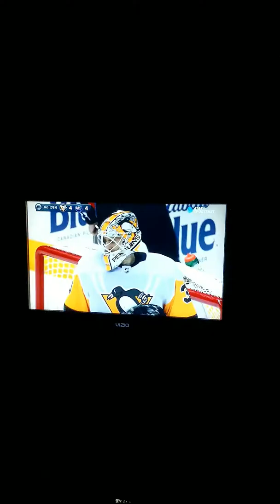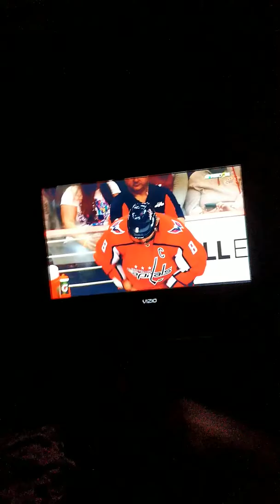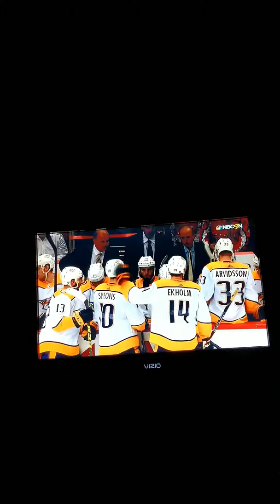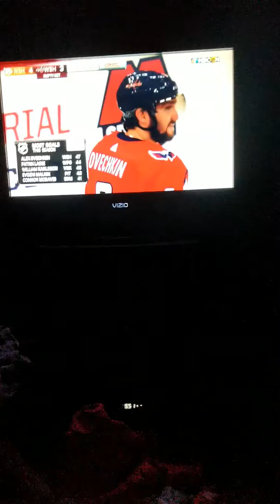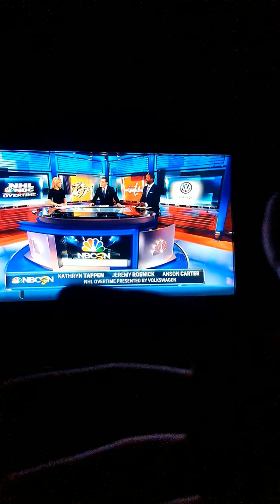Nhl hockey night part 2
Hope you guys enjoyed the video and I'll bring some more for you guys tomorrow